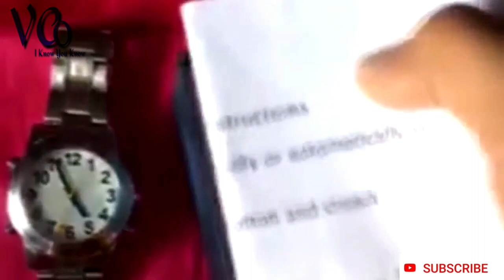TSK - blind watch | មានសំលេងនិយាយជាភាសាអង់គ្លេស review ដោយ Mr. សុផលឡេង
សួរស្ដីអ្នកទាំងអស់គ្នា! នេះគឺជានាឡិកាសម្រាប់មនុស្សពិការភ្នែក។ វាអាចនិយាយជាភាសាអង់គ្លេសបាន។ ដែលអនុញ្ញាតឱ្យជនពិការភ្នែកគ្រប់រូបអាចដឹងពេលវេលាបានដោយខ្លួនឯង។
ខាងក្រោមនេះជាវីទដេអូបង្ហាញពីលក្ខណៈសមបត្តិនិងគុណវិបត្តិរបស់នាឡិកាមួយនេះ។
Don't forget follow me by all of these:
Tel: 010/061, 680, 200